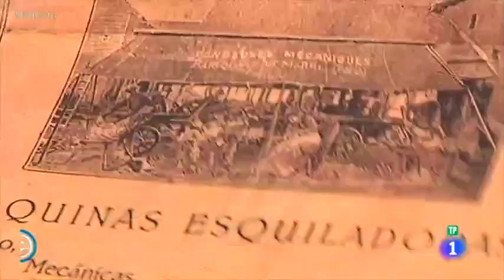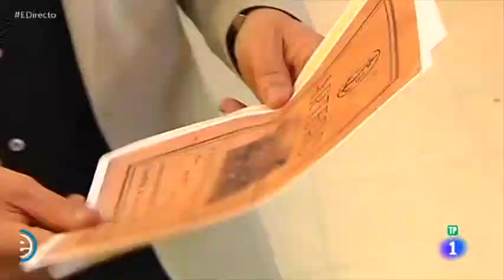¿Cómo se fabrican las tijeras de peluquería?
🔴¡Muy interesante! 🎬Reportaje de España Directo en TVE de cómo fabricamos las Tijeras Artero de peluquería 👌